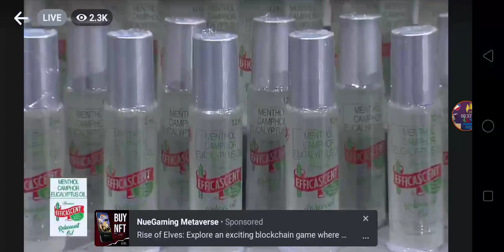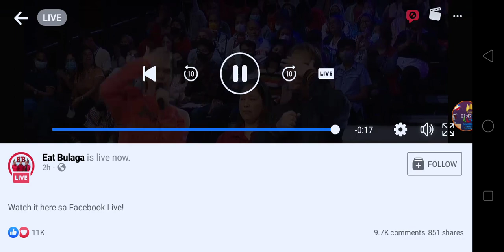Eat Bulaga! Closing Prod: Cheerdance ni Maja Salvador, tinanggihan ni Maine!